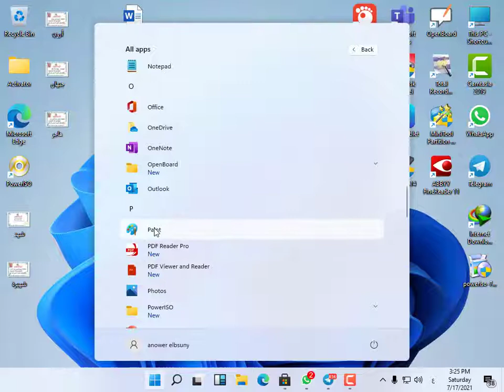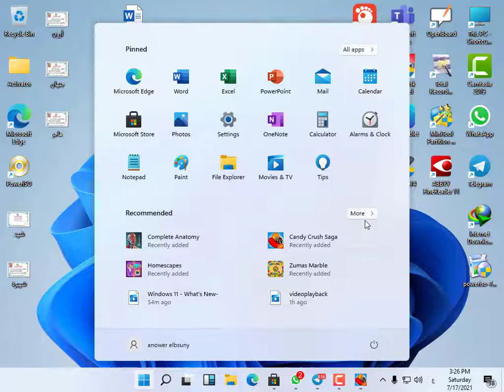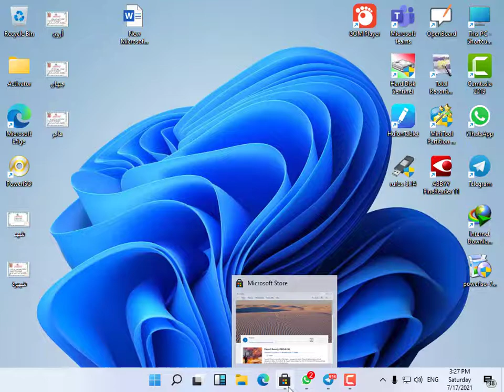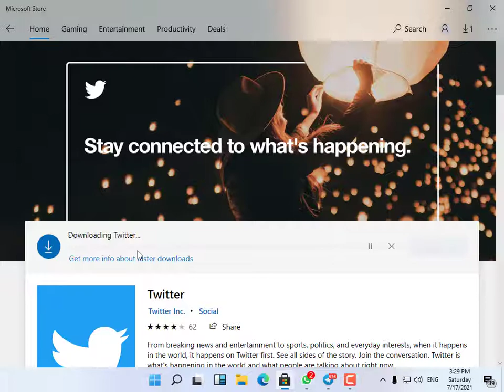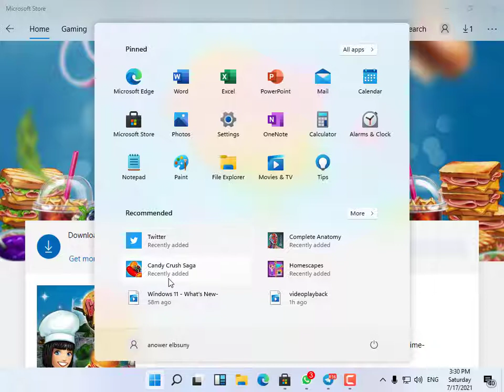مميزات ويندوز 11 الاندرويد للالعاب والبرامج WINDOWS 11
قناة مخصصة لشرح بعض مواد الثانوية الصناعية - مساهمة لمساعدة الطلاب في هذا النوع من التعليم.وشرح البرامج